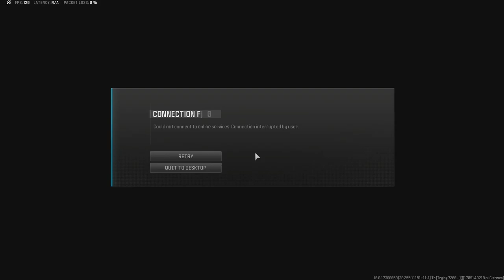I GOT BANNED IN RANKED RESURGENCE!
🌟 Socials 🌟

🎥 Directed,  Edit, Thumbnail by Me 🙂